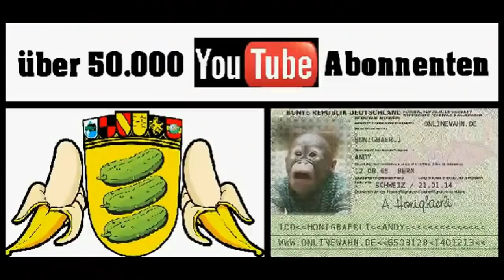Guido Reil AfD vs. Kevin Kühnert SPD - Markus Lanz ZDF 09.04.2019 - Bananenrepublik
► Quelle: Markus Lanz vom 9. April 2019
Kevin Kühnert, Politiker
Er ist der Bundesvorsitzende der Jusos. In der Sendung sagt Kühnert, wie er die GroKo aktuell erlebt, äußert sich zur Europa-Wahl und erklärt, warum die AfD keine Partei wie jede andere ist.
Guido Reil, Politiker
26 Jahre war er SPD-Mitglied. 2016 ist er zur AfD gewechselt. Nun kandidiert Reil fürs EU-Parlament. Der Politiker erklärt, was er in der EU verändern möchte, und wie er heute zur SPD steht.

Markus Lanz: Moderator lacht über diese Bemerkung von Guido Reil - „Ganz dünnes Eis, Herr Reil“

Die EU: eine reine Arbeits-Beschaffnungsmaßnahme, findet Reil. Trotzdem will er ins EU-Parlament. Da muss sich der Moderator zusammenreißen.